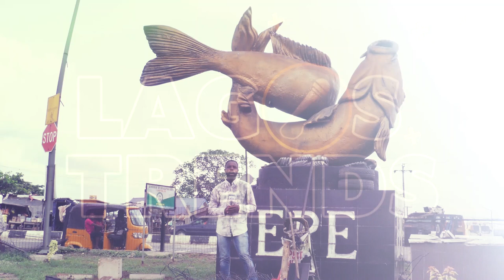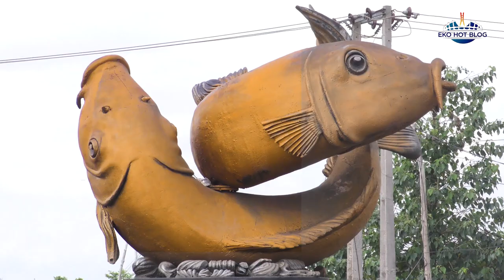Epe, Lagos State: Situation Report, Eve Of The 2023 Gubernatorial Election.